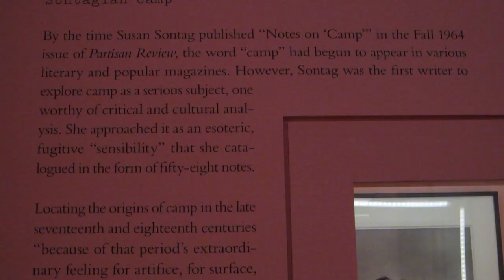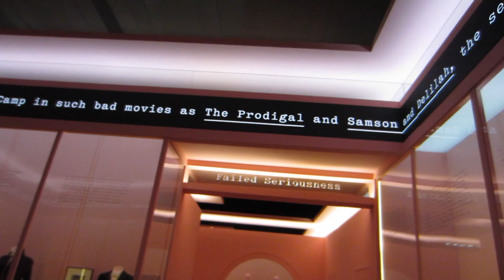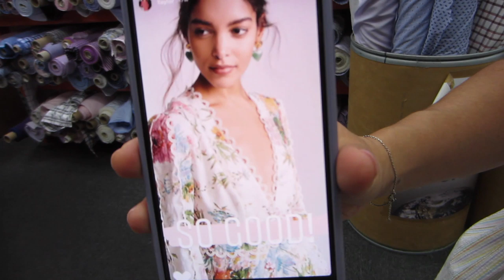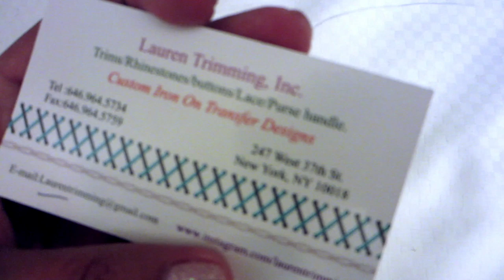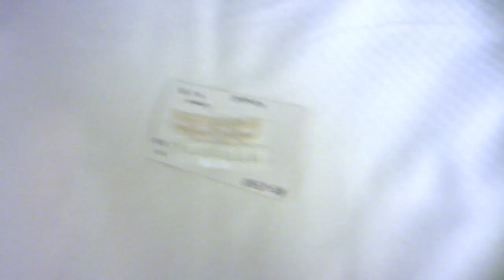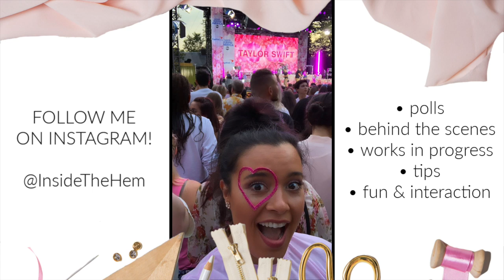New York City Vlog | The Met + Garment District Shopping + Taylor Swift on GMA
So, I'm back from my trip from NYC. It was a fast one -- 28 hours to be exact -- but I visited the Met Museum Camp Exhibit, hit up all my favorite stores in the Garment District and saw my girl, Taylor Swift! Watch to see my adventures and a little fabric haul!